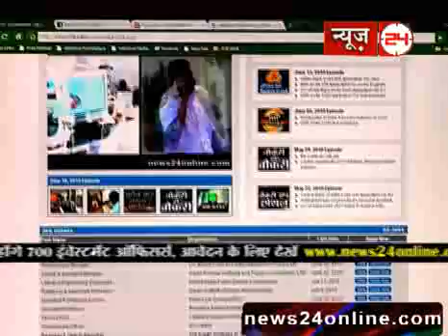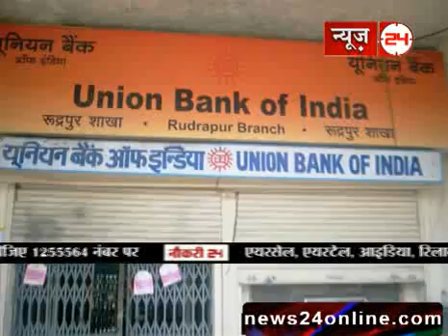Naukri24 Episode 04 Dec. 2010, Part 2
Watch Naukri24 videos on News24 for latest jobs opening in India.